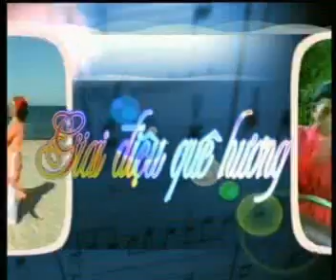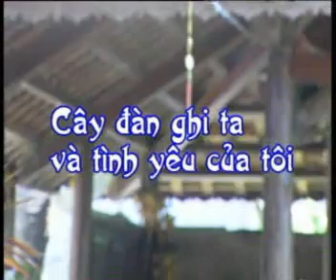CLB guita.Phần 1. Ngọc Liên tải 16/12/2010swf